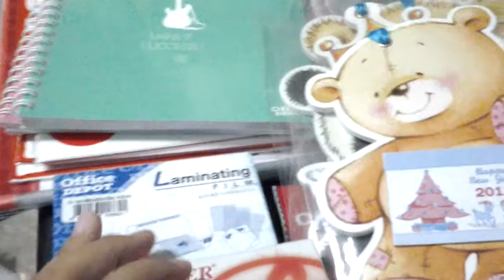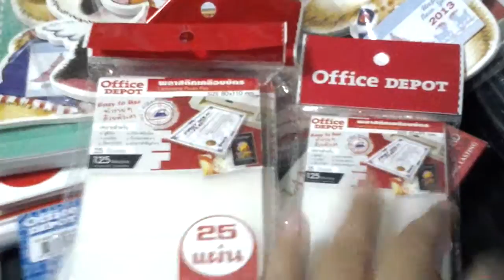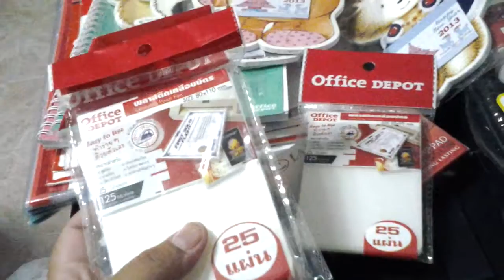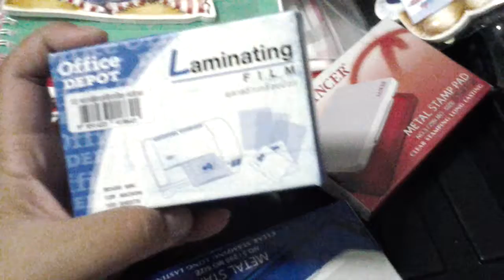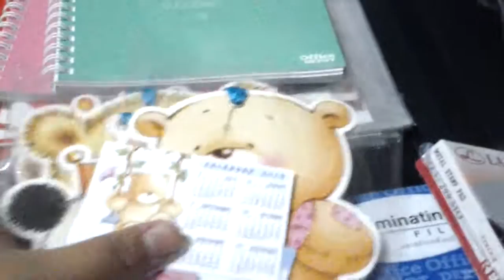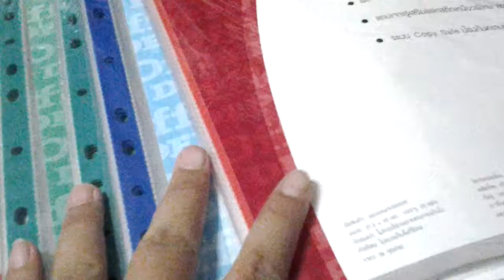shopping office depot in new year